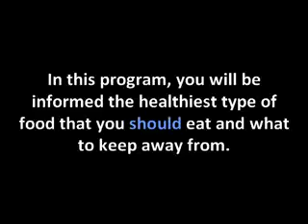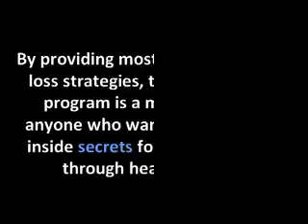The Diet Solution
- Diet Solution Guide Ultimate guide to the diet solution. Choose what best fits to your criteria for diet solution. Top rated diet solutions tips and more.